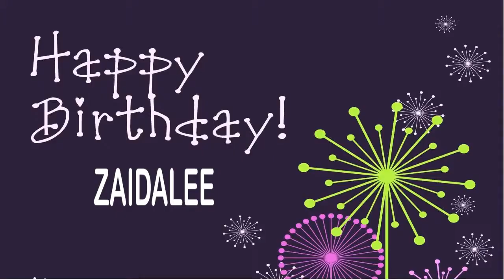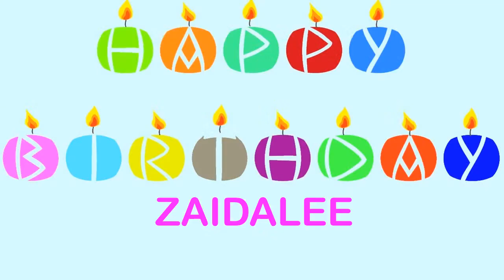Zaidalee Wishes & Mensajes - Happy Birthday